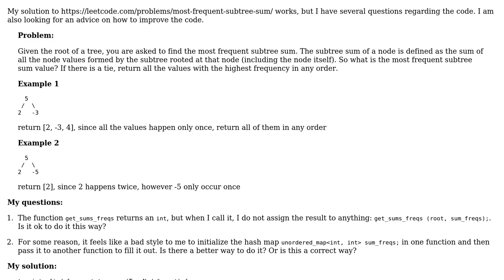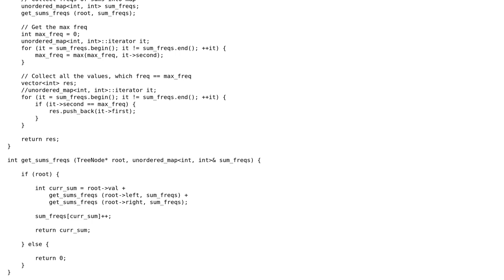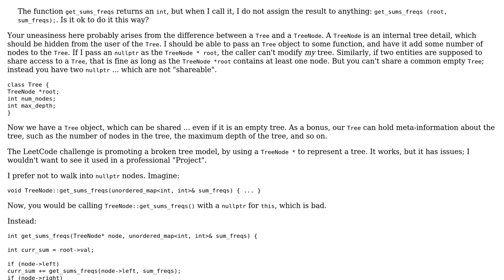Code Review: LeetCode: Most Frequent Subtree Sum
With thanks & praise to God, and with thanks to the many people who have made this project possible! You are responsible for your own actions.